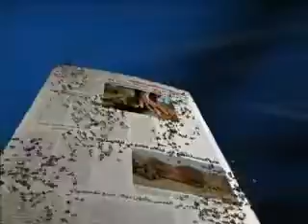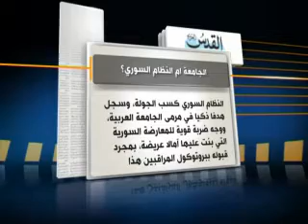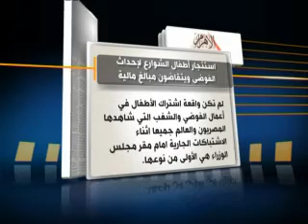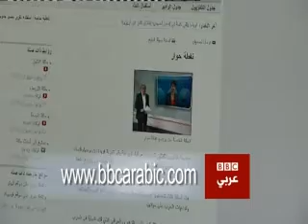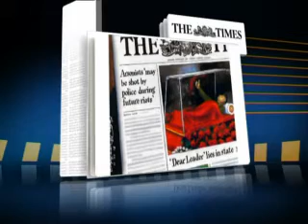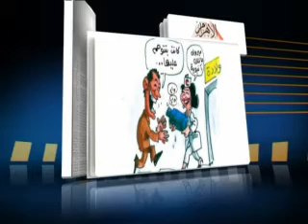سبعة ايام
مرحبا بكم الى سبعة ايام، نعرض لقضايا الاسبوع من خلال ما نشرته الصحف من اراء وتعلقيات، ومعنا لمناقشة قضايا هذا الاسبوع:الياس حرفوش الكاتب والصحفي في جريدة الحياة اياد ابو شقرا الكاتب والصحفي في جريدة الشرق الاوسط ايان بلاك محرر شؤون الشرق الاوسط في صحيفة الجارديان احلام اكرم الكاتبة والناشطة في حقوق الانسان